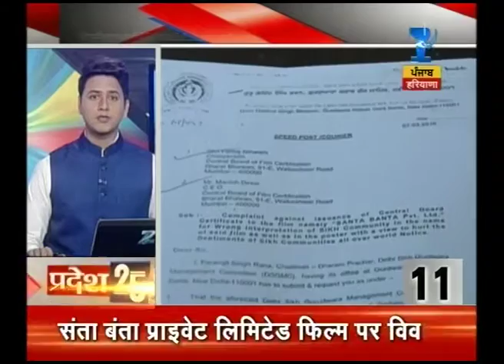Punjab Congress Minister Would Meet Rahul Gandhi Today | Pradesh 25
Punjab Congress minister would meet Rahul Gandhi today.  To know more, watch the full news.